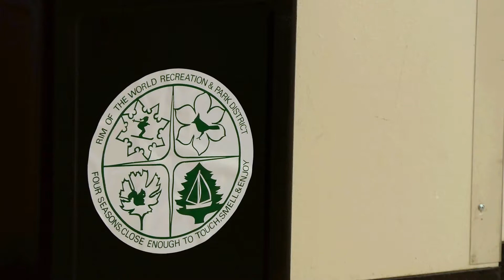Rim of the World Recreation and Parks District